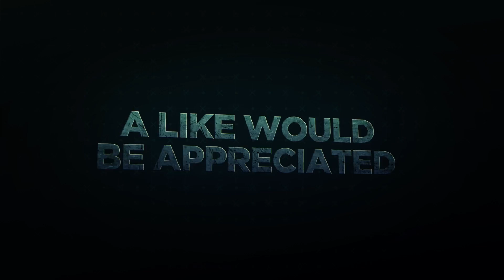BOEING ADMIN - UNIVERSAL CITY, TX